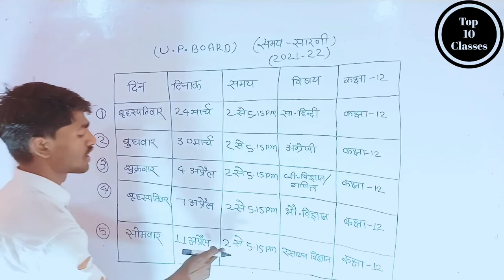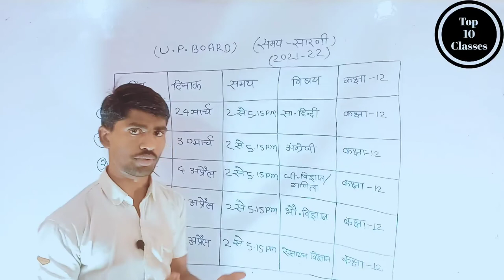up board class 12 time table 2022